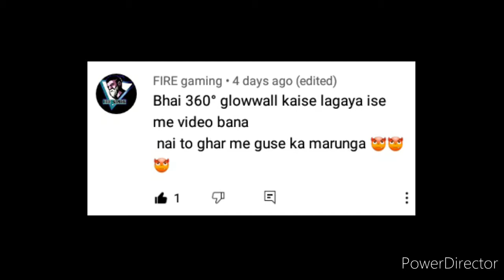How To Pack With GlowWall Fast 😁😁OP_NASIN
■Bonus 🎮🎮🎮💚💚 Letest Uploads Videos💚💚🎮🎮

my id ➡  ᶠᴵᴿᴱ★nᎥʀмคι࿐   UID-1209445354 ||
Guild Name - no guild 😂😂

■Mobile Player
   🎯 Device- samsung galaxy tab e 8.0
   🎯RAM-1GB
   🎯ROM-16 gb
   🎯TOP 5 HEADSHOT TRICK SETTINGS
   🎯FROM INDIA 🇮🇳
   ✔Sensitivity ✔General - 100 ✔Red Dot - 90+ Or Kuch Setting Phone Ki ❤️ Pointer Speed ❤️ Sensitivity 100 ❤️Touch Hold Delay ❤️Large Mouse Poniter Performance Mode High
Use 😂 Powder

Yaha Hum Tumhe Btate H KI kaise Pro Lejhant Bane🤣

■Besic My Search Tags
   -How to pack with glow wall
   -360 degree glowwall trick
   -advantage of round glow wall , 360 degre glowwall , packing
   -glow wall tips and tricks
   -how to make glowwall faster

➡video editing app =  power directotor
➡for thumnail   =ps touch
                            = pixel lab

Tags Ignore 🖐️

 Ненужные теги: xxxtentacion, empire, rap, bad vibes forever / empire, hip hop & rap, xxx, look at me, lil pump, music, bad vibes forever, sad, sad!, juice wrld, members only, hope, music video, 2017, hip-hop, the, ski mask the slump god, エックスエックスエックステンタシオン, revenge, ?, llj, jmp, hip hop, jocelyn flores, wishing well, ski mask, tentacion, икстентасион, xxxtentacion tribute, pop, lil wayne, live, wifisfuneral, official, rip, jahseh onfroy, yung bratz, 2019, trap, jahseh, jesus honcho - infatuated (official music video), emotional rap, yung bratz xxxtentaction, elevator, yung bratz xxxtentacion, elevator xxxtentacion, yung bratz lyrics, xxxtentacion songs, infatuated, xxxtentacion yung bratz, yung bratz artist, arms around you song, arms around you, sway lee, arms around you tribute, rap music, pop music, proudcatowner, xxx tentacion, hip hop music, armaroundyou, armsaroundyou, yung bratz rap, yung bratz song, elevator audio only, yung bratz audio only, yung bratz new song, lilpump, swaelee, maluma, pump, xxxtentacion original, miami, новая песня, альбом, новый альбом, cover, клип, плагиат, rauf faik я люблю тебя, rauf faik альбом, рауф и фаик плагиат, украли песню, кавер, рауф и фаик детство, rapper, murder, cbs 4 news evening, infinite militia, rauf faik, рауф и фаик, rauf & faik - детство, детство, рауф фаик, rauf faik из за тебя, байт, xxxtentacion live, concert, rolling loud, 88rising, tour, denzel c..., save me (audio), eminem rip donald trump, eminem diss donald trump, втренде, новый клип, украли у тентасьона, тентасьон, rauf faik плагиат альбома, сбайтили, show, rauf faik плагиат xxxtentacion, оригинал, детство пародия, детство плагиат, xxxtentacion - save me (audio), xxxtentacion leaks, naruto amv, naruto vs sasuke, naruto, amv, save me, xxxtentacion - save me (lxry remix), 1 hour, 1hour, loop, xxxtentacion - save me, lil peep, hand, react to xxxtentacion death, react to xxxtentacion, rappers react, xxxtentacion killed, react to xxxtentacion dead, club, helping, pompano, cinema, hour, one, joey bada$$, the remedy for a broken heart, heart, broken, ジョーイ・バッドアス, infinity (888), legend's never die, legends never die, インフィニティ (888), for, remedy, download, mp3, listen, seamless, video, replay, beats, beat, long, xxxtentacion dead, rip xxxtentacion, tyga, xxxtentaicon fight, xxxtentacion leak, xxxtentacion leaked, 6ix9ine, justin bieber, 6ix9ine xxxtentacion trollz, 6ix9ine xxxtentacion, 6ix9ine trollz, xxxtentacion unreleased, xxxtentacion 2020, ricch, roddy, roddy ricch, ieatpussy, the box, box, xxxtentacion alive, roddy ricch the box, xxxtentacion roddy ricch, trollz 6ix9ine, justin bieber la bomba, look at me bass boosted, look at me clean, look at me instrumental, look at me now, look at me juice wrld, look at me 1 hour, look at me carrie underwood, look at me now clean, look at me now chris brown, look at me i put a face on wow, look at me now lyrics, sauce!, sauce, onfroy, xxxtentacion if was back, members only vol 4